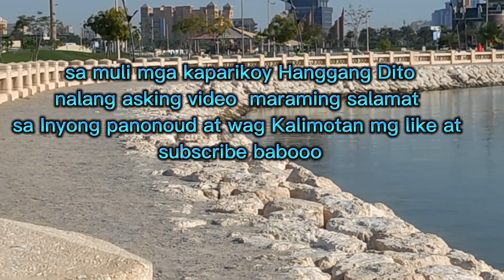Ipasyal ko kau sa Al Khobar Cornish at ipapakita ko Ang iBat iBang view let's go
iBat iBang view Ang Makita nyo mga kaparikoy dto sa Al Khobar Cornish